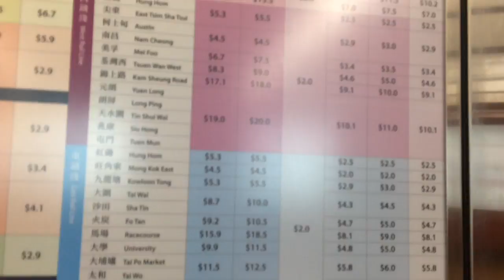Hong Kong Escapade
Hong Kong - Macau Getaway February 27-March 3, 2017

For more pics see my instagram page.

                    janevaleriomua
Facebook: JV Hair and Makeup